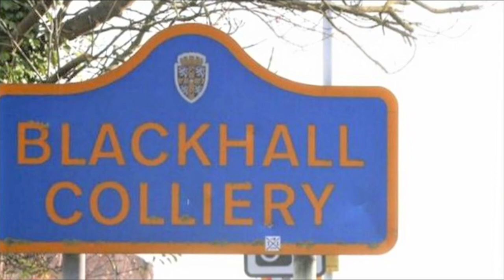Blackhall Colliery Remembered.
Blackhall is a village on the North Sea coast of County Durham, in England. It is situated on the A1086 between Horden and Hartlepool. To the south of the Blackhall Colliery's Catholic church is Blackhall Rocks.Blackhall Colliery was sunk in 1909 by Horden Collieries Ltd., the company which owned the nearby Horden Colliery. Blackhall Colliery began drawing coal in 1914 and was producing 3,350 tons per day by 1929. The colliery had 2 shafts, both of 193 fathoms in depth, and 3 coal seams of 2 to 6 ft in thickness.

Built around the once extensive mining industry, Blackhall's colliery sadly closed in 1981. Daniel Hall was one of the founding fathers of the colliery and invested heavily in the establishment of the mining infrastructure in the area. It is believed but unconfirmed that the name Black-Hall was established as a result of Daniels alias 'Black' due to his association with the mining of coal and his surname Hall. In 1991 a local campaign to erect a statue of Mr Hall was unsuccessful due to a lack of available funding from the local Authority. There is now an industrial estate built over part of the old colliery buildings, the colliery itself was pulled down in the 1980s. Blackhall Colliery is on the edge of Castle Eden Dene, and Castle Eden Dene Mouth.

Over the past couple of decades, there have been many changes. Following the closure of the colliery, the once busy village has economically gone downhill. As time has passed since the closure, other industries have now begun to emerge to once again create employment in the region.

With both Blackhall Colliery and Blackhall Rocks being on the main road to Peterlee and Hartlepool. This has meant that these villages have become commuter villages, supplying workers for the now busy and expanding call centres in the nearby towns of Hartlepool and Peterlee.